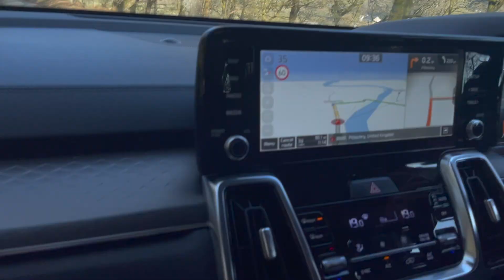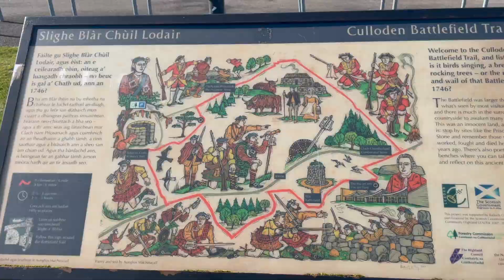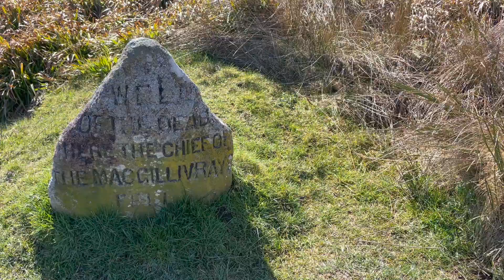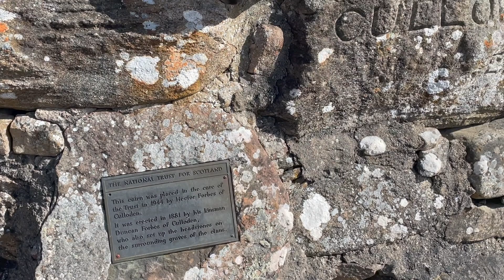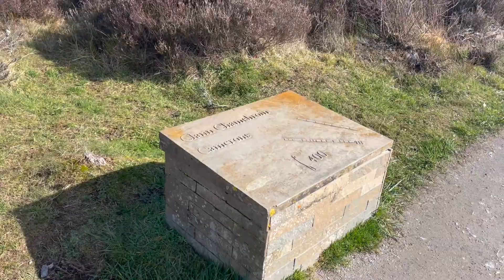Scotland Day 3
My husband and I were celebrating our 10 year wedding anniversary by road-tripping around Scotland. Day three we drove from Stirling to Inverness. We walked the frontline at Culloden and explored downtown Inverness. Here is a snippet of what we did that day.